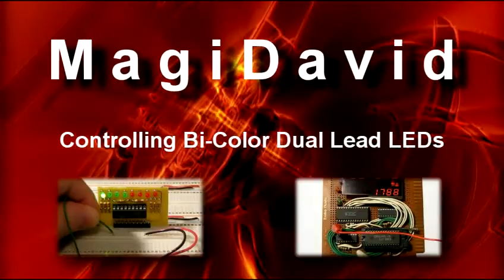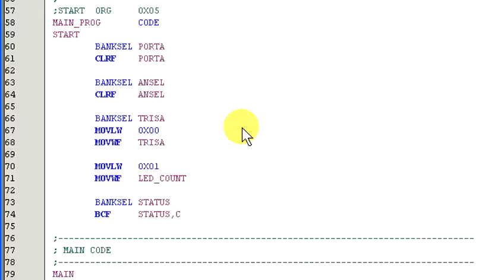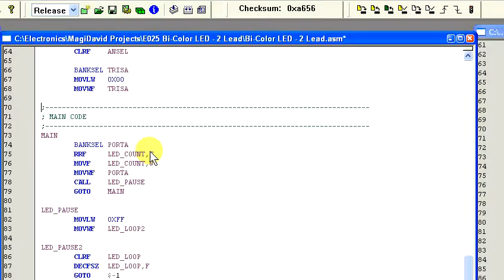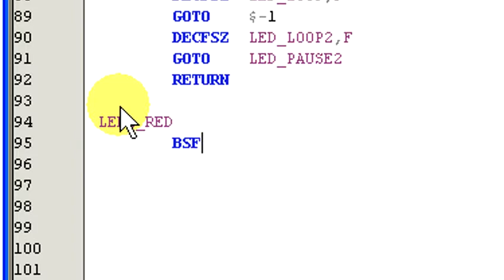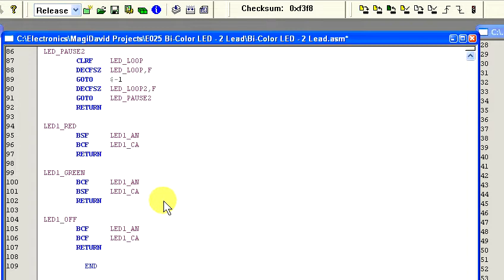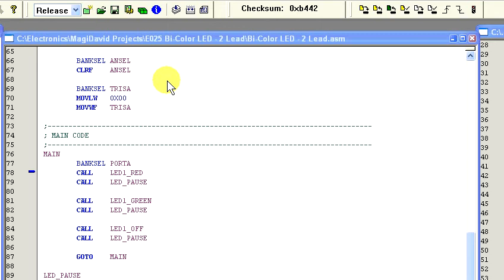MD Lab: Assembly Language 101 #2 - Controling a Bi-Lead Bi-Color LED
In this episode of Assembly Language 101, David demonstrates writing assembly code to control a two lead bi-color LED using MPLAB and a PIC16F882.